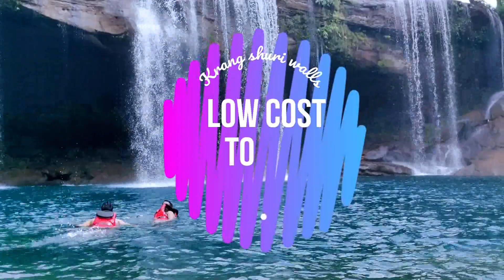Krang Shuri water falls I Shillong Tour I Dawki I Meghalay I Cherrapunji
Dawki Shnongpdeng  Village Homestay Cost | Shillong tour| Meghalaya

Dawki Shongpedang Village | Umngot river | Shillong tour | Meghalaya

Dhaka To Shillong Tour Only 6,000tk | 3 Days 4 Nights | Low Cost Meghalaya Tour

Shillong Tour Part-5 | Cherrapunji To Dawki SHNONGPDENG Village, Dawki Meghalaya | Krang Shuri Falls | Tyrshi Falls |

Song Name : KSMK - Just My Imagination